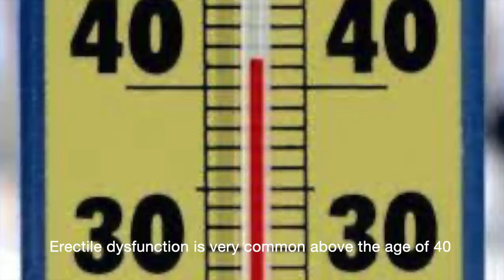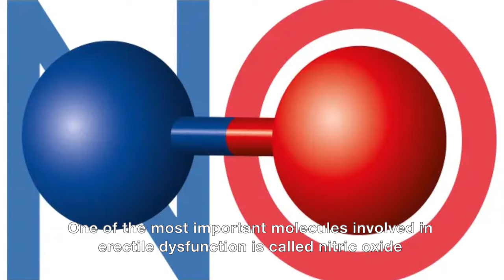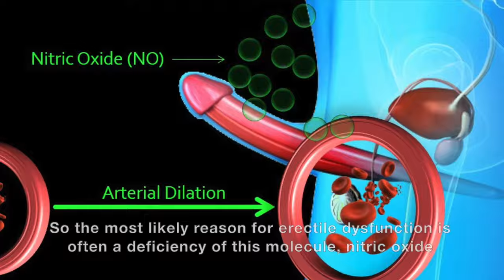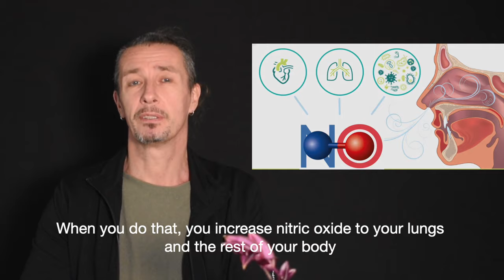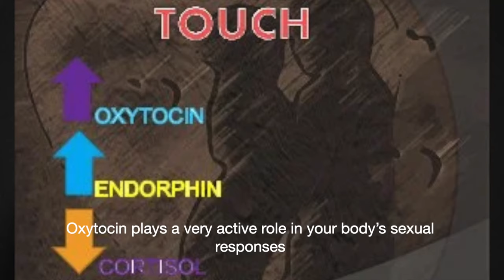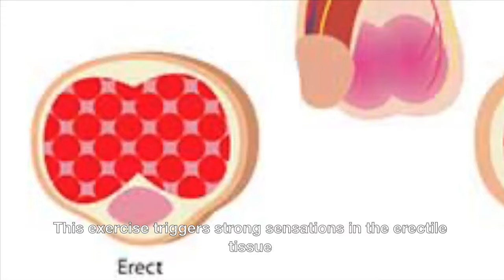Erectile Dysfunction Successful Natural Miracle Cure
Do you or your partner suffer from erectile dysfunction?
Is erectile dysfunction affecting your sex life?
We'll be talking about the most common causes of erectile dysfunction and how to treat it.
If you’d like to know how to do these simple life-changing exercise to stimulate your skin and produce the oxytocin YOU need.

Book a free individual SEXUAL MASTERY COACHING CALL with international acclaimed intimacy coach Matthias Schwenteck

Please consider this as an inspiration to look deeper, and ask for professional advice if you desire.